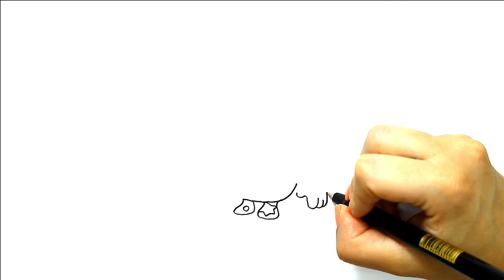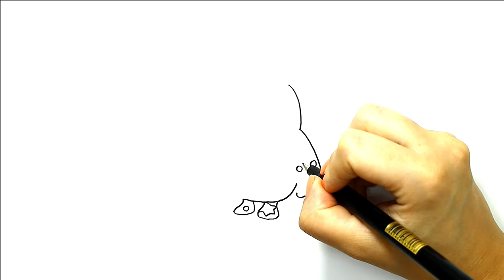Fall Guys Rosa ❤ desenhos para desenhar 😍 desenhando desenhos fall guys.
✿ Escolhi colorir e desenhar desenhos tumblr, kawaii, desenhos antigos, desenho inafantil, para crianças e adultos e desenhos animados fofinhos. Bonequinhas fofinhas, desenhos kawaii, personagens de desenho infantil como a Masha e Urso, Mundo Bita, Bob Zoom, Luccas Neto, Galinha Pintadinha, Pocoyo, Patrulha Canina, Dora, Show da Luna, Chip e Potato, Super heróis como Hulk, homem aranha, Capitão américa, superman, batman e muito mais, também personagens de séries como Chaves,  Todos mundo odeia o Chris, Teen Wolf, Riverdale, personagens de filmes como UP, Pets - A Vida secreta dos bichos, Chaplin, Malévola, Branca de Neve, Dumbo, desenhos para crianças grandes como O incrível mundo de Gumball, Hilda, Vampirina, Bob Esponja, Pokémon, personagens de games como free fire, brawl stars, colorir desenhos para adultos e jovens, como desenhar passo a passo, colorindo com 3 cores, coloring pages adults e outros... ✿

Até mais.😊